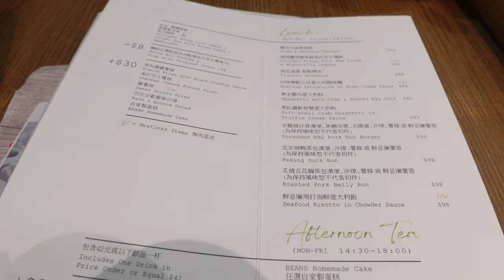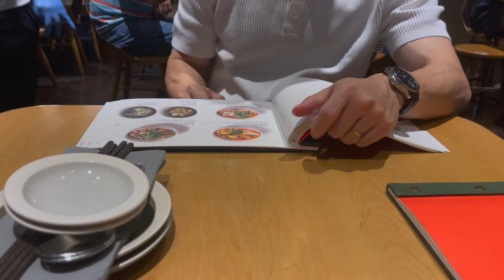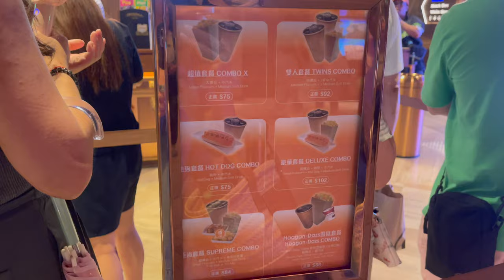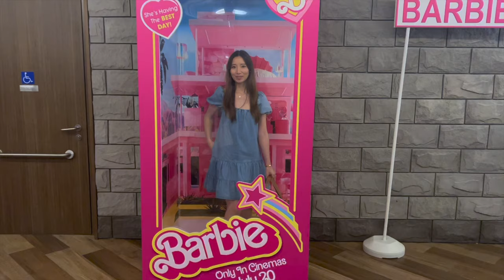Living in Hong Kong | Skincare haul, movie night, new workout top & good food with friends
Hello friends,

How are you all doing? this week’s vlog will be in Hong Kong where I met up with friends, had a lot of good food & watched Barbie, finally! I also included a skincare haul featuring products from La Mer, Medicube & much more. Enjoy watching :)

Much love,
Veronica